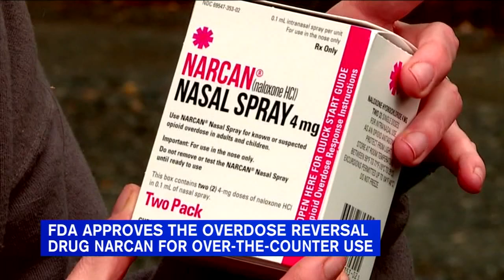FDA approves over-the-counter Narcan. Here's what it means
How much this will impact a nationwide overdose crisis is not clear, even though better access to naloxone is a priority.